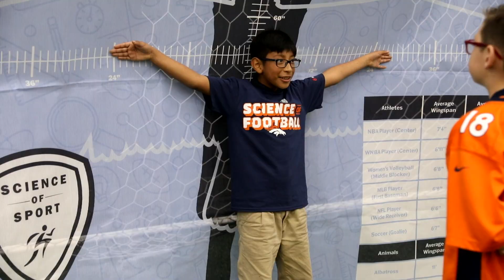Unveiling the Scientific Side of Football: Denver Broncos STEM Camp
Learn how we use football to teach science at the Denver Broncos STEM Camp. Our program combines sports and education to engage students in STEM learning. Explore the science of sports with us!

Our dedicated community partners, including the Broncos and Xcel Energy, are committed to developing curriculum that connects classroom learning with students' interests. Teachers receive valuable STEM kits and workbooks, enriching educational resources to bring back to their schools. Featuring guests from the Denver Broncos, this event emphasizes the importance of education while fostering a love for science, technology, engineering, and mathematics.

Support our mission to inspire youth through innovative STEM activities. Together, let's make learning a touchdown!